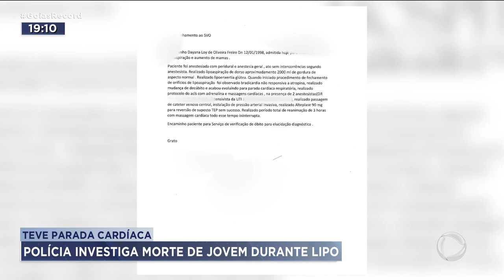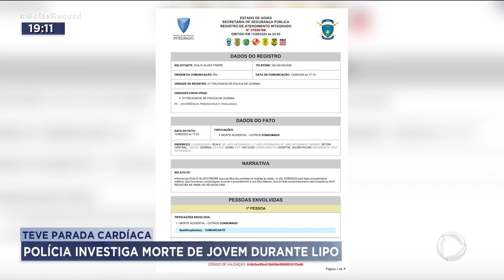TEVE UMA PARADA CARDÍACA: POLÍCIA INVESTIGA MORTE DE JOVEM DURANTE LIPO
A POLÍCIA CIVIIL DEVE OUVIR NA SEMANA QUE VEM A FAMÍLIA DA JOVEM DE 25 ANOS QUE MORREU DURANTE UMA CIRURGIA DE LIPOASPIRAÇÃO.NÃO FOI UMA CIRURGIA BARATA. A JOVEM PAGOU 50 MIL REAIS POR UM LIPOASPIRAÇÃO E IMPLANTE DE SILICONE NOS SEIOS. PARECIA QUE TUDO TINHA DADO CERTO, MAS JÁ NO FIM DO PROCEDIMENTO, A PACIENTE TEVE UMA PARADA CARDÍACA. FORAM TRÊS HORAS TENTANDO A REANIMAÇÃO, SÓ QUE ELA NÃO RESISTIU.